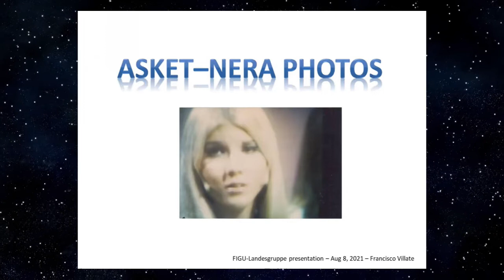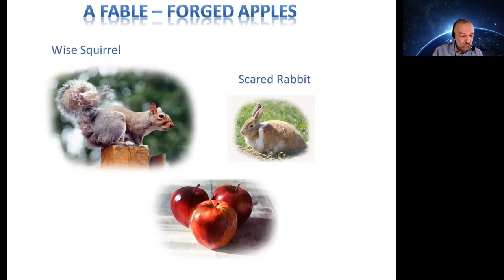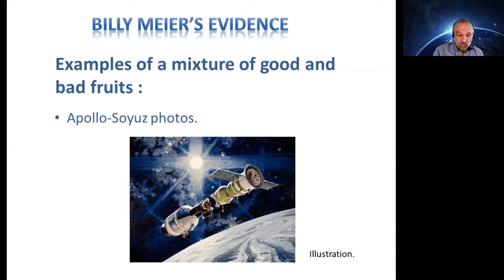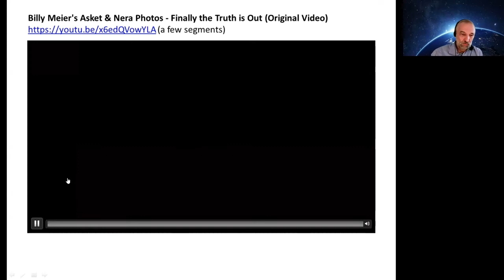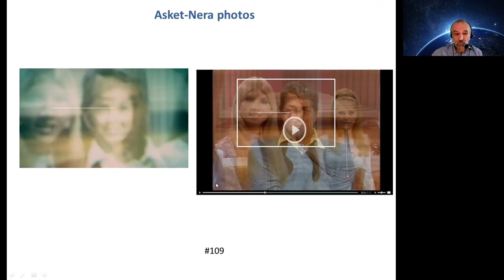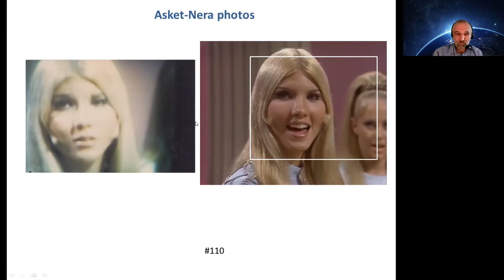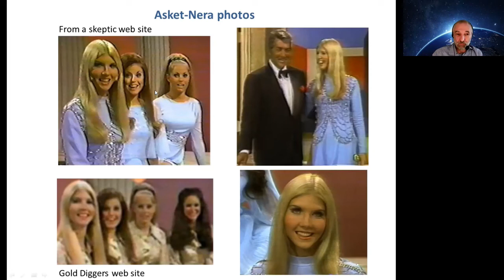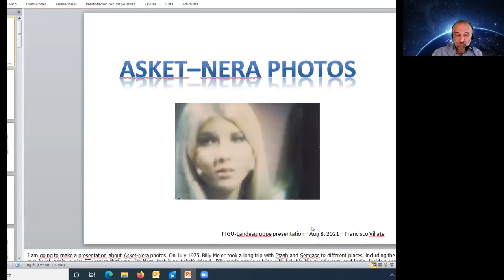Asket Nera Photos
Virtual Presentation No. 3 - Asket Nera Photos (Aug. 8, 2021)
Presentation by Francisco Villate investigating the alleged pictures of Asket, whether they were forged or are authentic.

Recorded as part of a series of virtual presentations organised by the FIGU-Landesgruppe Canada